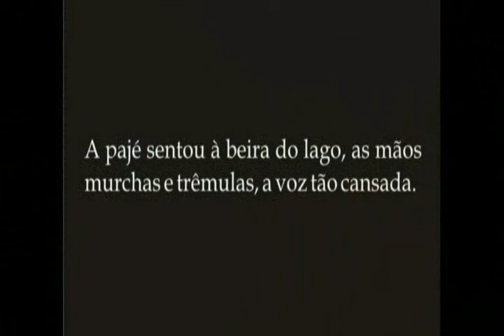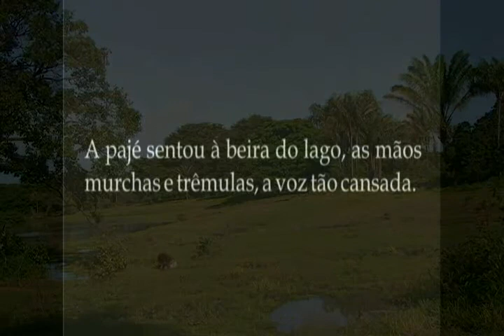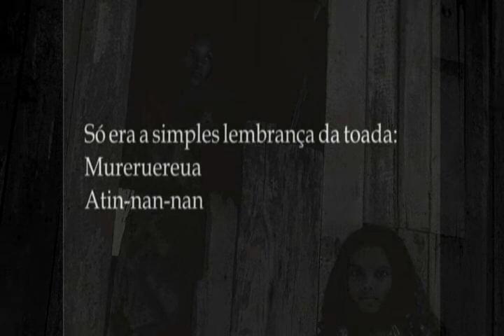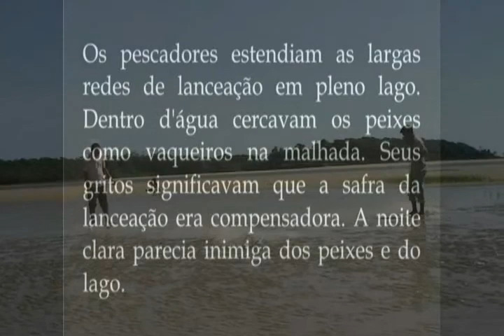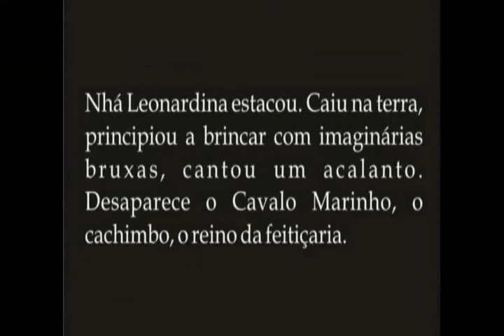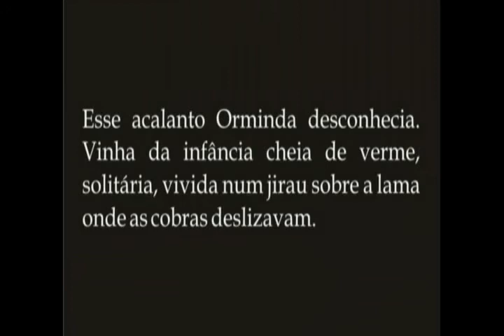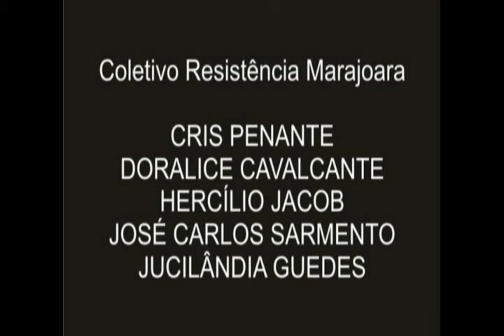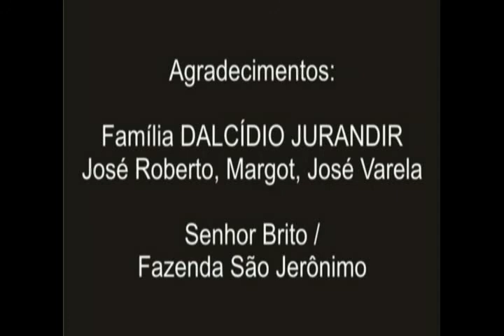A feiticeira de Dalcídio Jurandir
Leituras, diálogos, laboratórios -- para transcrever um texto em prosa (romance) para o teatro e deste para o audiovisual (em três dias). Isso não é tarefa simples, mas, a ela nos propomos, num coletivo com cerca de 20 jovens, náufragos, mergulhados nos signos destas linguagens e nos fortes símbolos sugeridos pelos riquíssimos elementos sinestésicos que compõem esta passagem "dalcidiana" ("O Marajó" -- capítulo 34).
- De todos os processos criativos que já vivenciei, este foi um dos mais complexos, e ainda tão interminado que me vem a sensação de não o ter vivido (Carpinteiro)